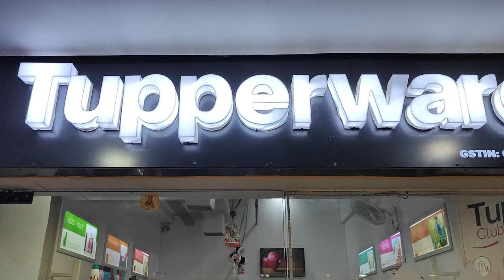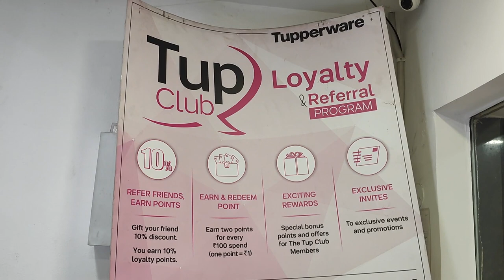Tupperware Store In Paschim Vihar